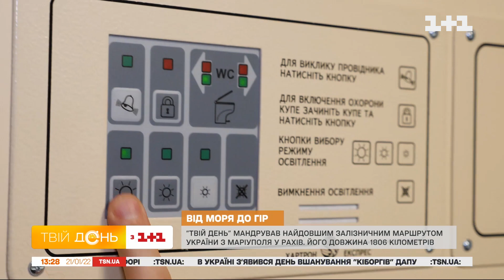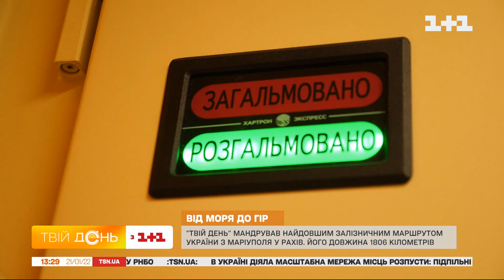З Маріуполя у Рахів: в Україні запустили найдовший залізничний маршрут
В Україні запустили найдовший залізничний маршрут – з Маріуполя у Рахів. Цей поїзд з'єднав всю країну зі сходу на захід. Журналіст "Твого дня" Андрій Люховець проїхав цим маршрутом і пробув в дорозі 27 годин.  Ми розповідали про його пригоди протягом всього тижня. А які у нього залишися враження після цієї подорожі – дізнаємося далі з сюжету.